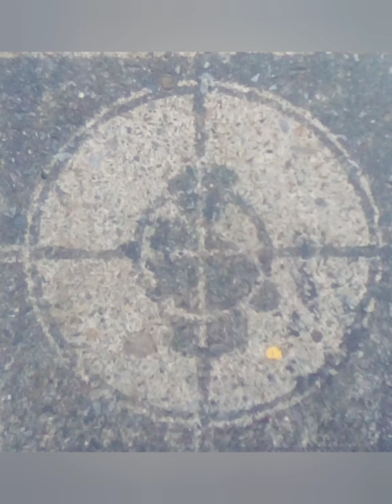Andy Lasalle-(radio street flow 2018) fuck off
Lightyears.pro/onarolyrics.ent